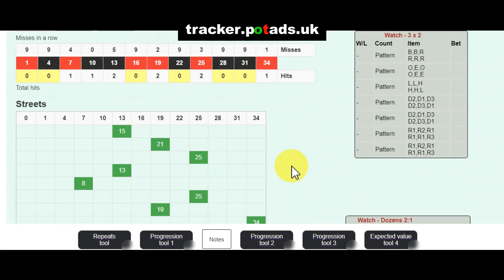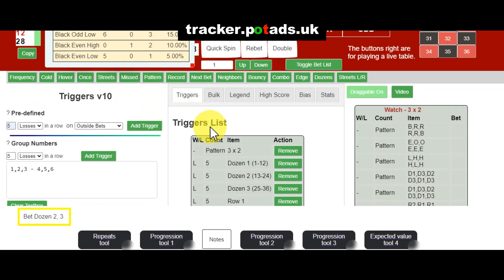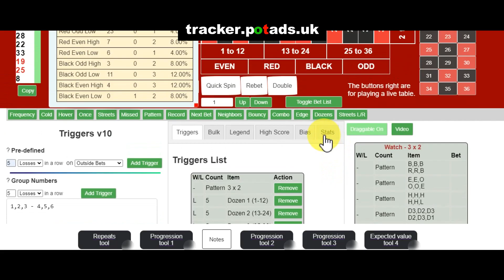How to hunt wins on roulette and win 90% of the time when it works :0 -- Advanced roulette trackers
Responsible roulette playing tips:
1) Set a budget you can afford to lose.
2) Understand the odds and don't expect guaranteed wins.
3) Practice self-discipline and take breaks.
4) Use a strategy wisely, but don't rely on it.
5) Remember, it's entertainment, not a career. Enjoy responsibly!

Adding more later Ask if you want adding

10p roulette: Get free spins !

Grab your new member signup bonus from the most trusted sports betting usa platform on the net !!